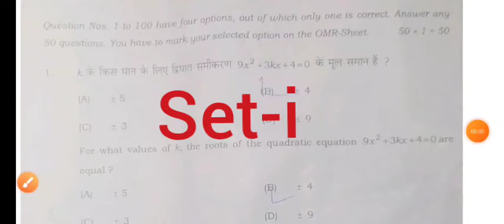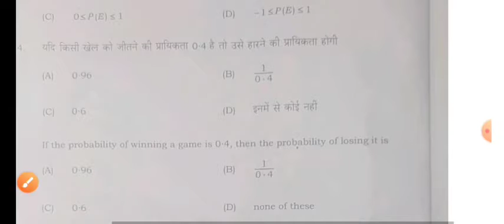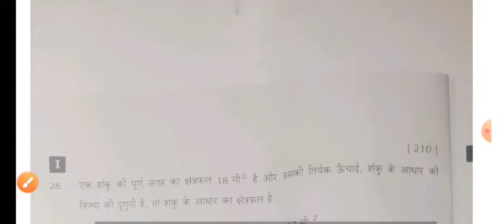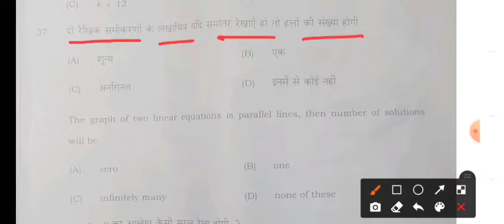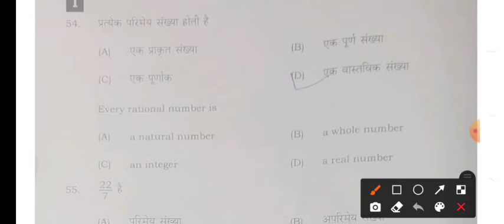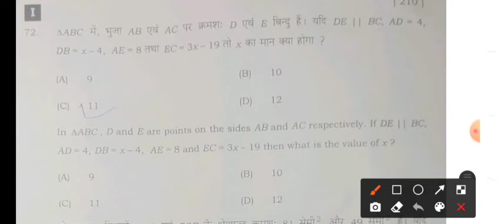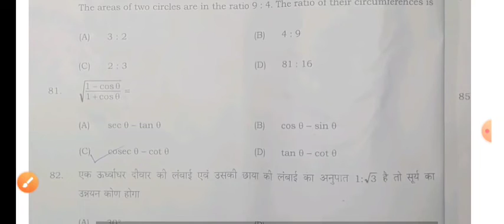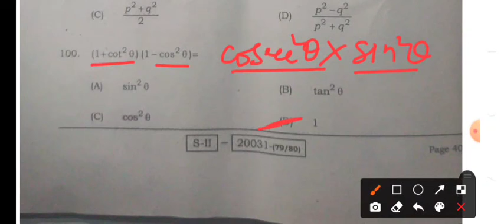maths 2nd shift answer key, matric math objective answer key 17 Feb 2022